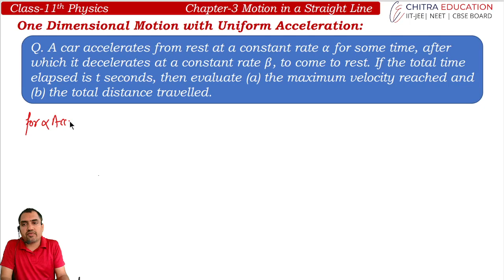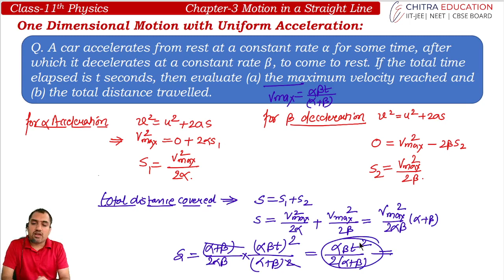L9 Acceleration basic Numerical | Ch-3 Motion in a Straight Line | Class 11 Physics.